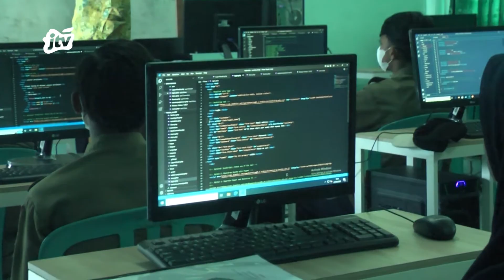SMK MUHAMMADIYAH 6 ROGOJAMPI SEKOLAH TERBAIK,LULUSAN SIAP KERJA